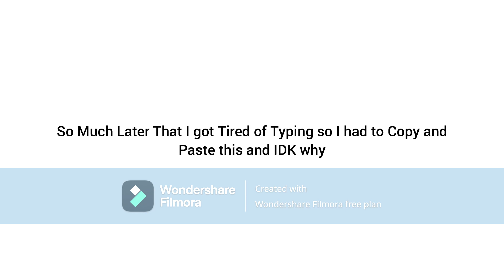Coconut Fred and Rainbow Ruby for Hire Part 4